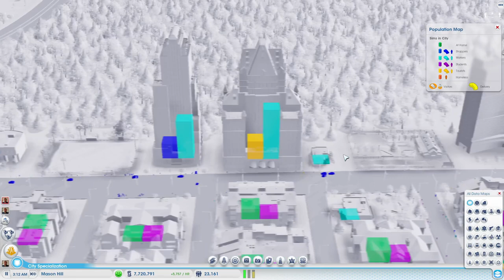SimCity Let's Play in 2023! | Let's Offer Hot Air Balloon Rides! | Season 4 | Part 21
Welcome to my Let's play SimCity (aka SimCity 5 or SimCity 2013 ).

In today's episode (part 21) we continue catering to visitors with more concerts...and hot air balloon rides!